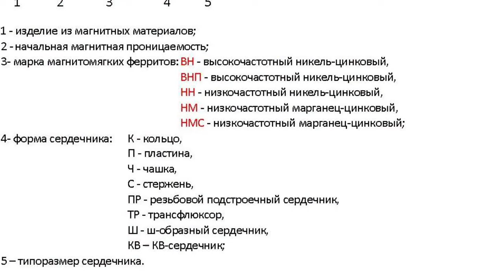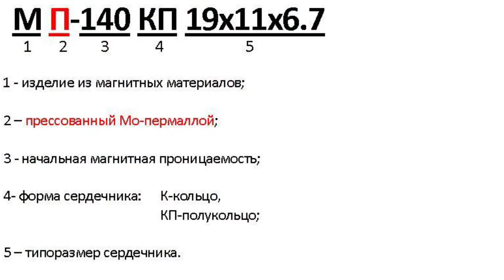Ferropribor ferrite products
Ferrites are nonmetal hard magnetic materials, chemical  compounds of iron oxide with oxides of other metals. Ferrites have low electroconductivity, low eddy current loss and high magnetization. Due to that, they are widely used as magnetic materials in radio equipment and radio electronics and computers.